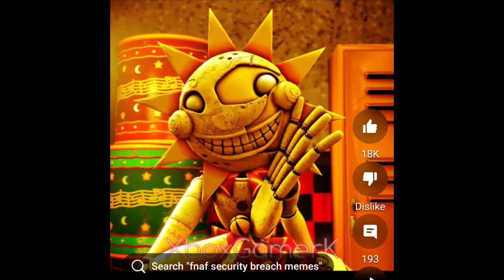Sundrop Beatbox (Melissa101UK)